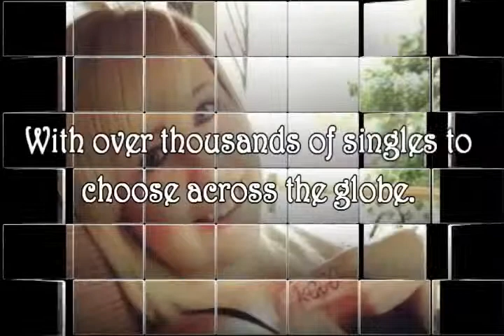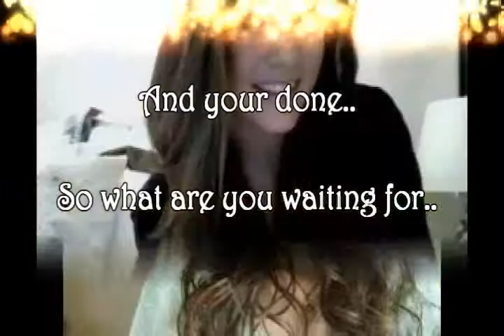100 free christian dating sites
to get more detail

Online dating (OD) or Internet dating is a dating system which allows individuals to make contact and communicate with each other over the Internet, usually with the objective of developing a personal, romantic, or sexual relationship. Online dating services usually provide unmoderated matchmaking over the Internet, through the use of personal computers or cell phones.

Online dating services generally require a prospective member to provide personal information, before they can search the service provider's database for other individuals using criteria they set, such as age range, gender and location. Online dating sites use market metaphor to properly match people up. Most sites allow members to upload photos or videos of themselves and browse the photos and videos of others. Sites may offer additional services, such as webcasts, online chat, telephone chat (VOIP), and message boards. Some sites provide free registration, but may offer services which require a monthly fee. Other sites depend on advertising for their revenue. And some sites such as OKCupid, Plenty of Fish and Badooare free and then offer additional paid services in a freemium revenue model.

Many sites are broad-based, with members coming from a variety of backgrounds looking for different types of relationships. Other sites are more specific, based on the type of members, interests, location, or relationship desired. A 2005 study of data collected by the Pew Internet & American Life Project found that individuals are more likely to use an online dating service if they use the internet for a greater amount of tasks and less likely to use such a service if they are trusting of others.